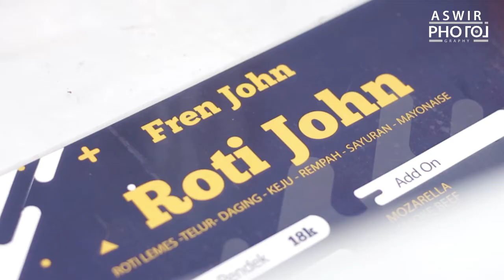VIRAL 2018 !!! MAKANAN VIRAL 'ROTI JHON'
Roti besar dengan isian yang supeerrr buanyaak dengan telur dadar, sayuran, keju, daging cincang, jamur dan ada tambahan keju mozarella yang menyatu sempurna di mulut dan akan membuat lidah bergoyang roti yang lebih lembut dari roti biasanya.
wajib coba nih buat pecinta kuliner . lokasi di Bogor Jl. MALABAR (samping kampus IPB baranangsiang) jam buka 13.00 : 21.00 WIB

videoby (instagram @aswirgraphy)